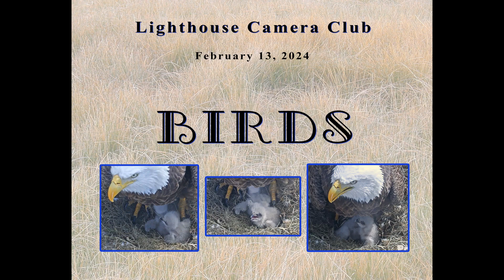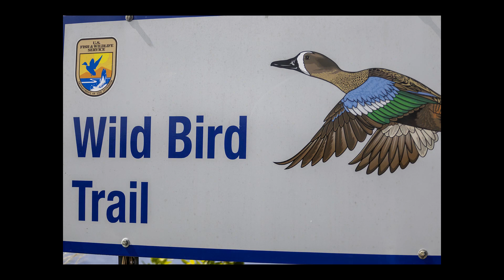LCC February 2024 Slideshow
Monthly Theme Feb 2024